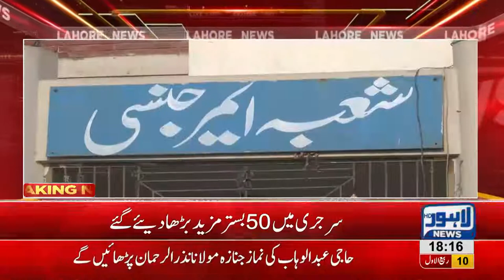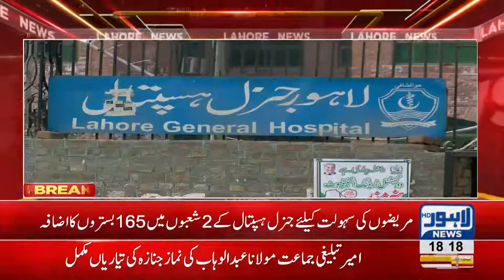General Hospital brings health reforms for Patients